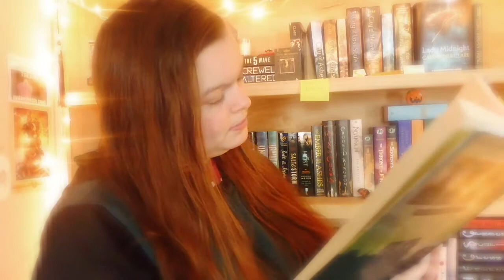Lord of Shadows Review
Like Nerdy and Bookish Merch? Visit my Redbubble Shop!